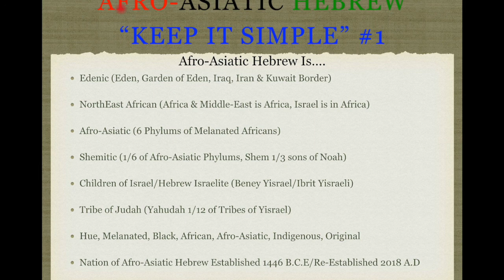Afro-Asiatic Hebrew "Keep It Simple" # 1 Afro-Asiatic Hebrew Is ....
This is 1 of many Series of "Afro-Asiatic Hebrew: Keep It Simple"